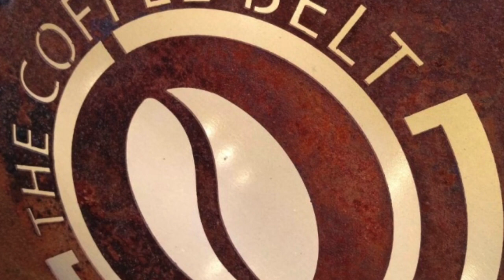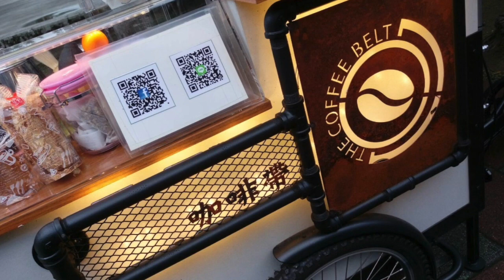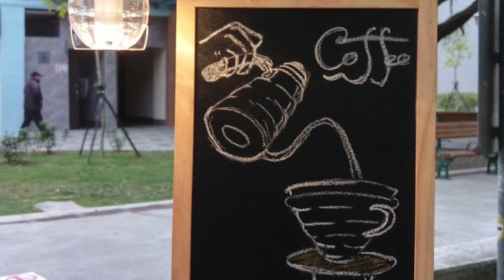日啟# 201908台湾新北板橋新埔咖啡帶行動咖啡車グルメ X Taiwan Newpei日啟行銷niikeiMarketing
此視訊關於201908新北板橋新埔咖啡帶行動咖啡車
thank photos by  Alex 林